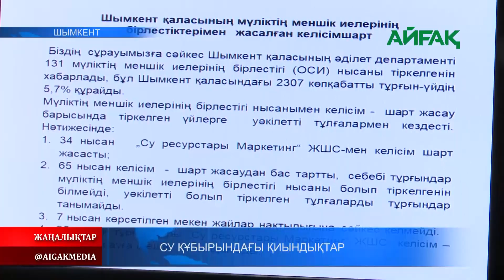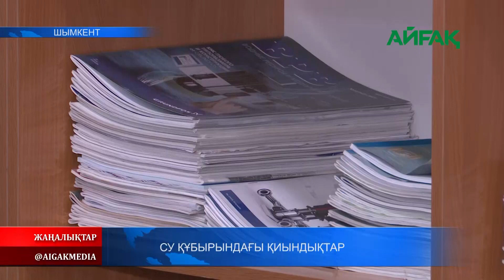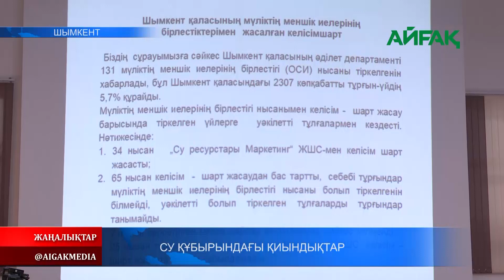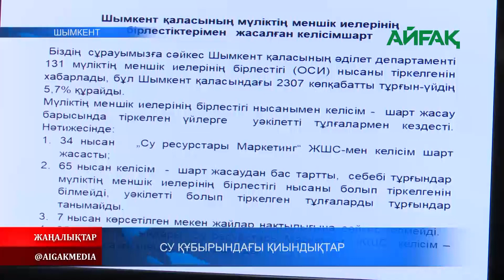15.05.2023 ж. СУ ҚҰБЫРЫНДАҒЫ ҚИЫНДЫҚТАР